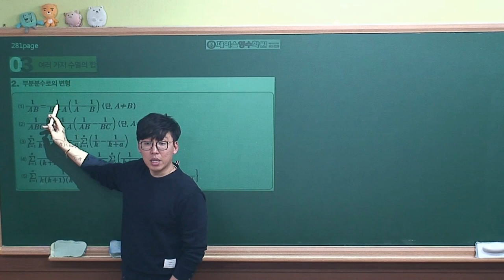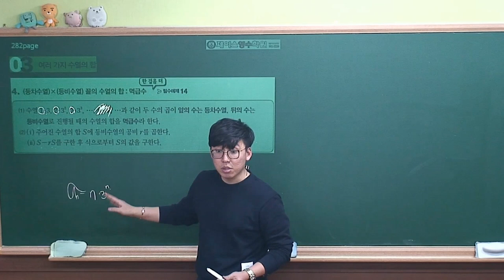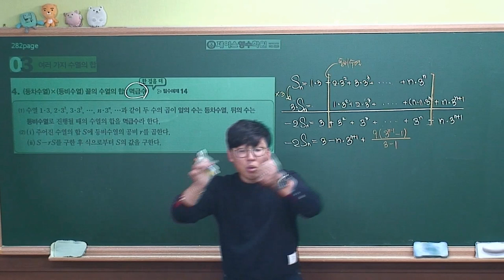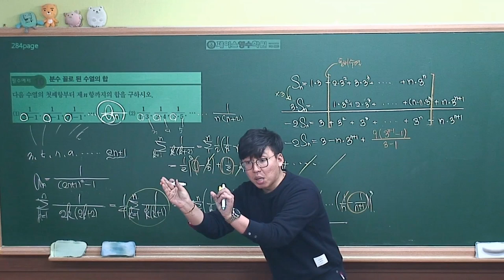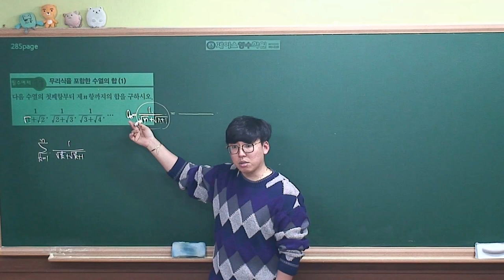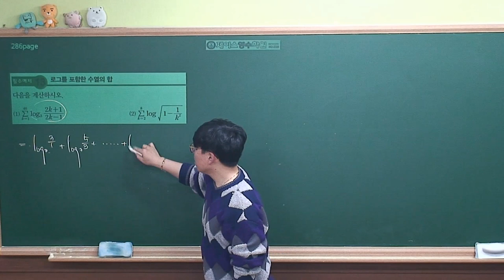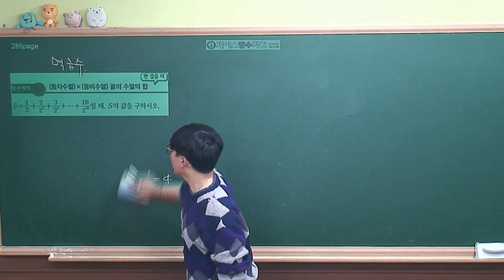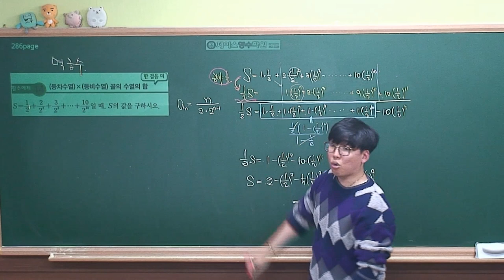[수학1 개념원리(2019 고2)] Ⅲ-02(3)여러 가지 수열의 합